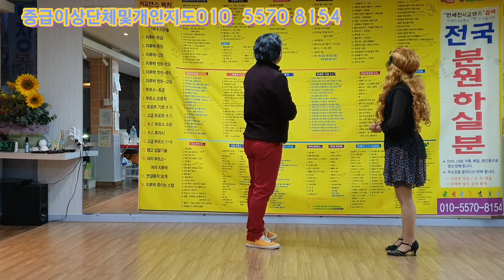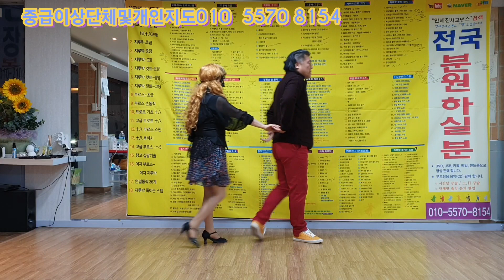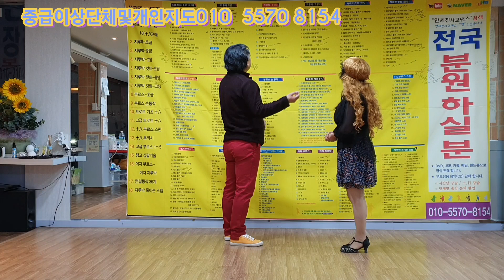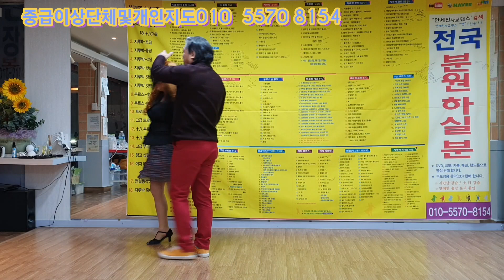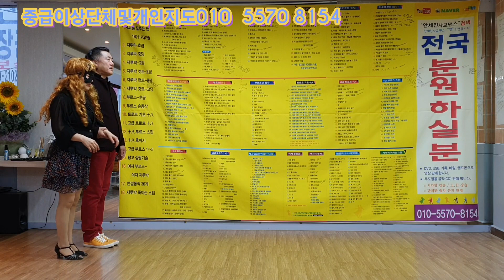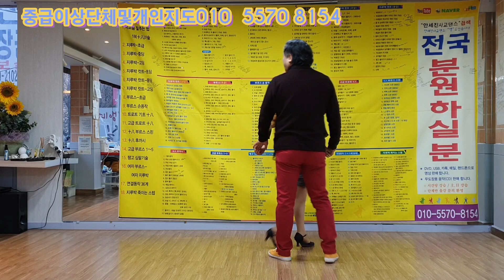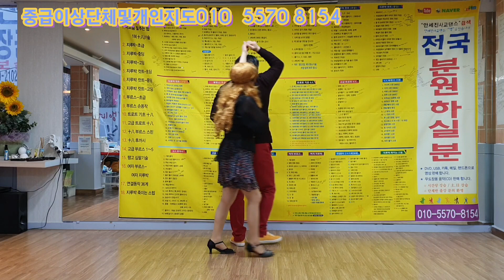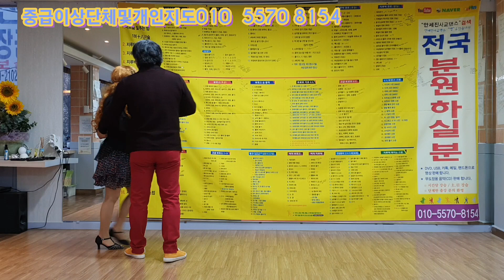중급이상 하루3시간10만 문의환영 고수님들도문의 환영 010 5570 8154